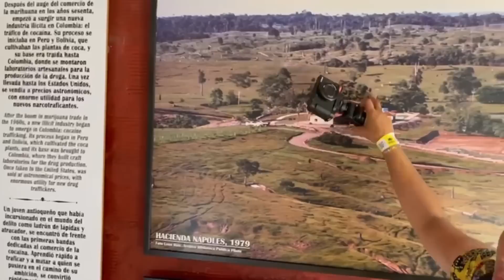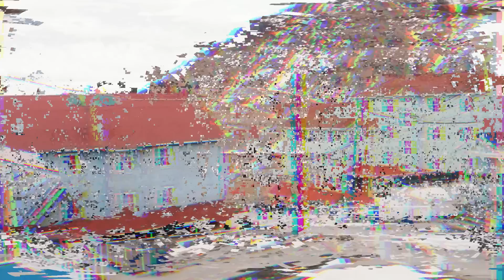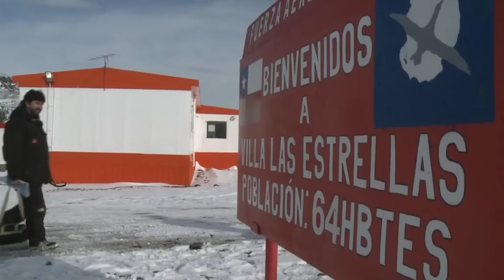Bilim İnsanları Güney Amerika'da Bunu Bulduklarında Şok Oldular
► Video Önerilerim ;

► TAKİP EDİN;